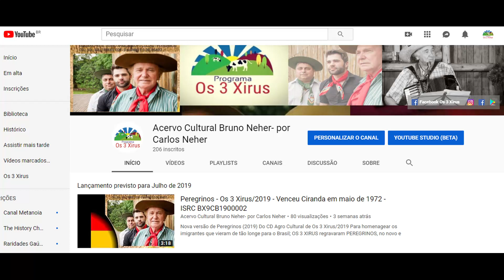Mein Fraun Und Dem Nachber Sein - ISRC BX9CB1900265 - Os 3 Xirus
de Leury da Rocha e Nilo
do LP Cantando em Alemão/1981